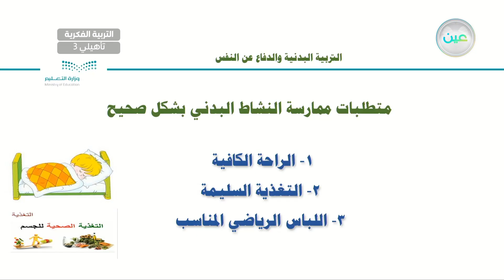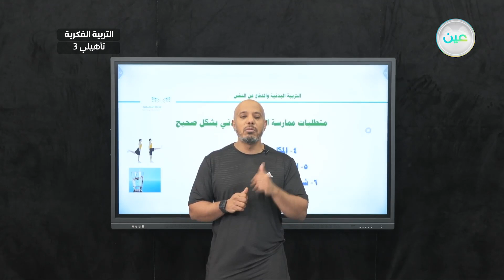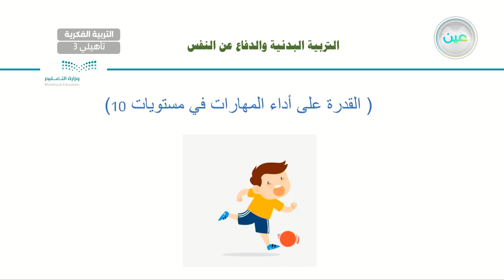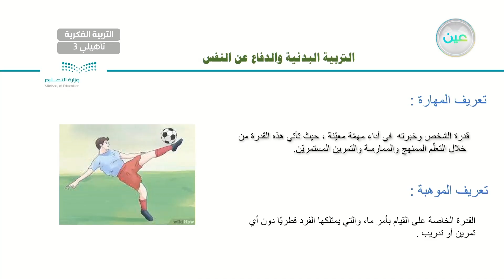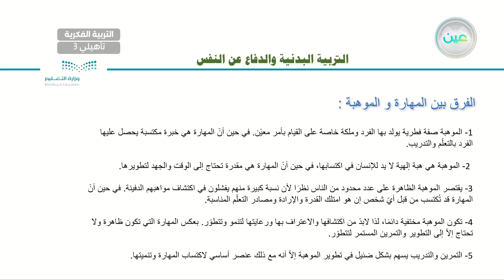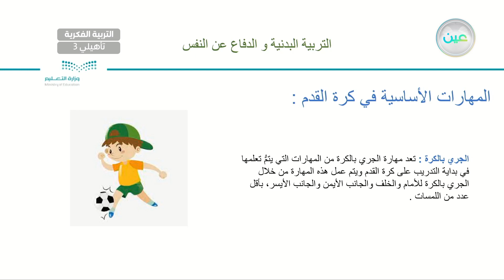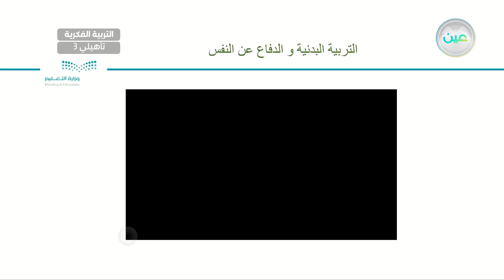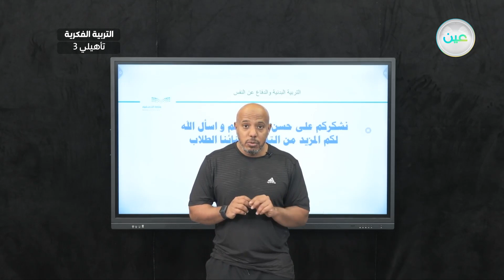تنمية القدرة على أداء المهارات في مستويات(10) - تربية بدنية - ثالث تأهيلي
الحصة 23 - الثلاثاء - الأسبوع الثامن - ثالث تأهيلي